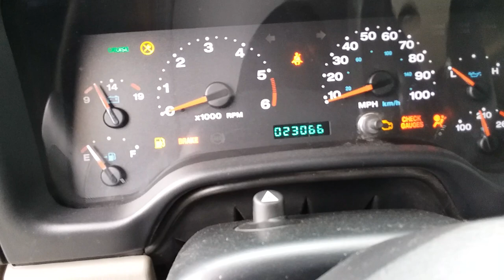06 Jeep Wrangler LJ Rubicon 23k Miles Walkaround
Quick walkaround of my 06 LJ Rubicon with Long Arm Lift 35's & 5.13 gears. 2nd owner 23k miles